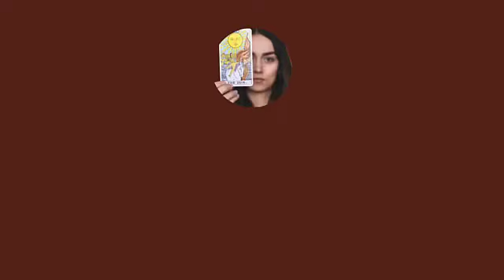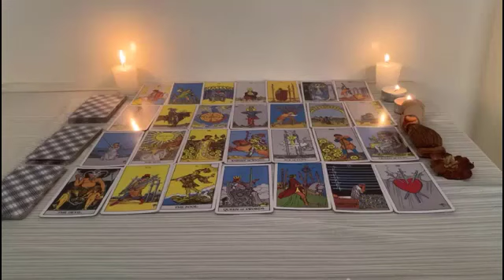PISCES ♓️ A HALF OF A MILLION IS COMING TO YOU💲AND SOMEONE IS APRIL TAROT READING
Pisces Love
Pisces 2023
Pisces today
Pisces April